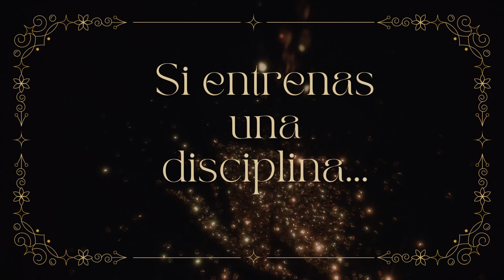¡Es el momento de jugar torneos!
Participar en eventos cuando desarrollas una disciplina es fundamental.